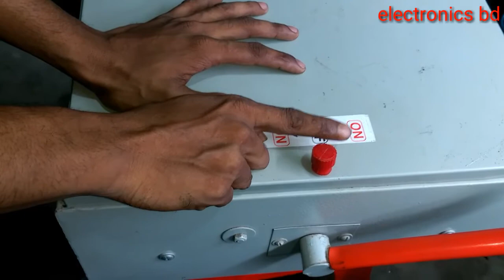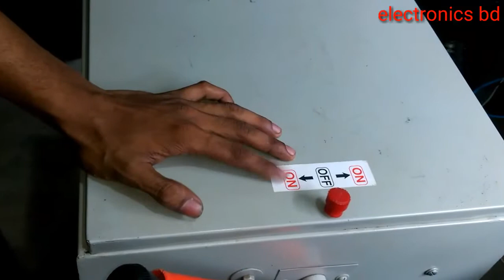changeover জেনারেটরের এবং কি বিদ্যুৎ চেঞ্জ ওভার ভিডিও বোঝানোর জন্য দিলাম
মূলত আমরা চেঞ্জ ওভার এ ভিডিওটা দিলাম যারা নতুন লোক তাদের জন্য সহজ ভাবে বুঝতে পারবে